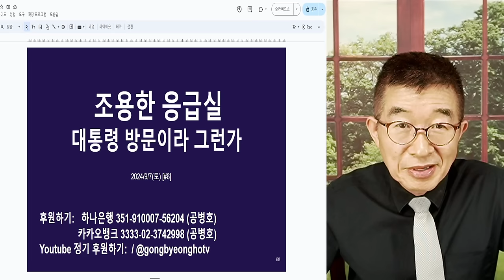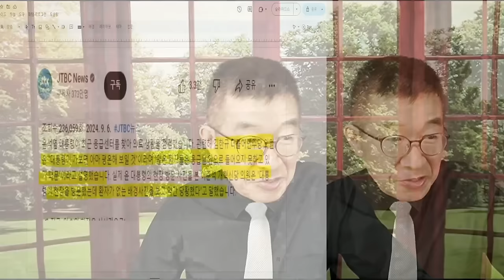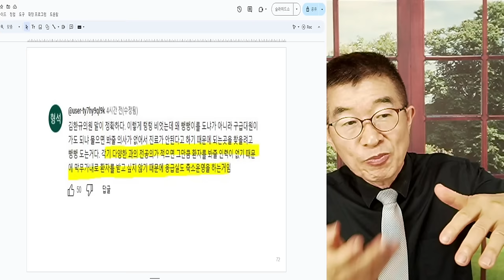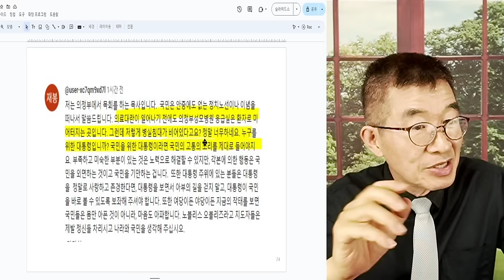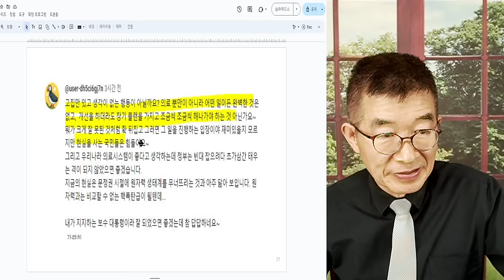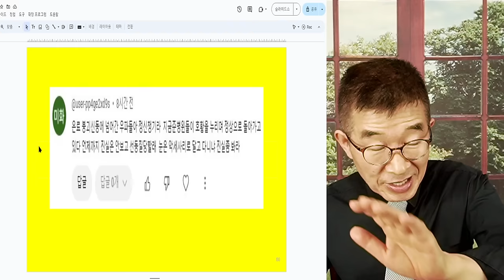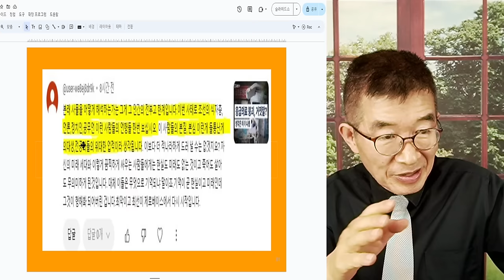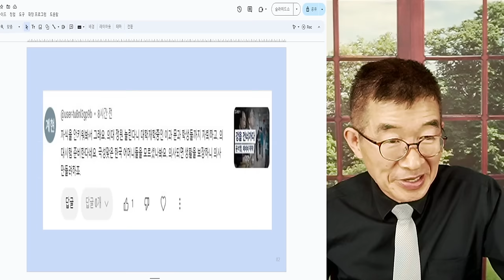응급실, 조용한가? / 대통령 방문이라 그런가 / 일단 응급실에서 받아들이고 나면, 상황이 달라져 / 최대한 선별해서 받아들일 수 밖에 없다 [공병호TV]